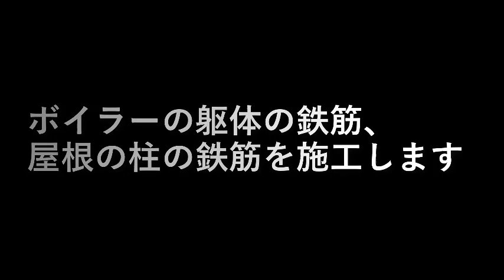薪ボイラーを作る５ 立上り鉄筋・柱鉄筋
ボイラーの躯体の鉄筋、
屋根の柱の鉄筋を施工します